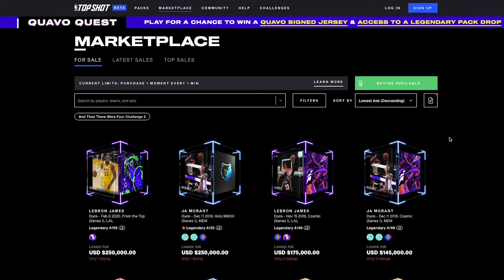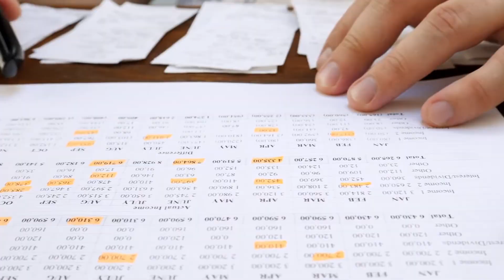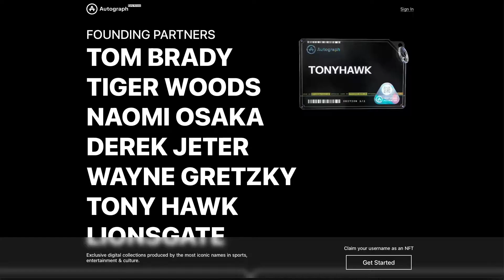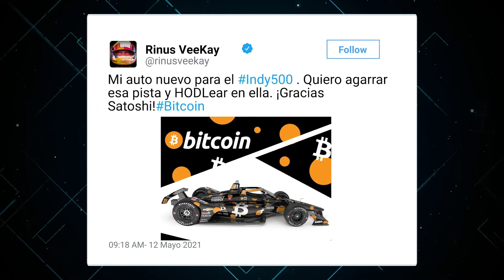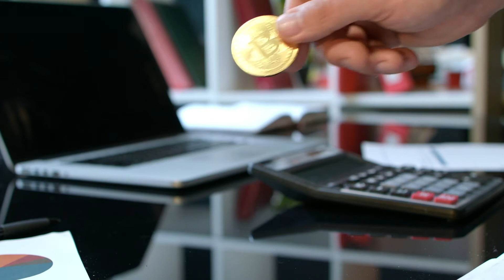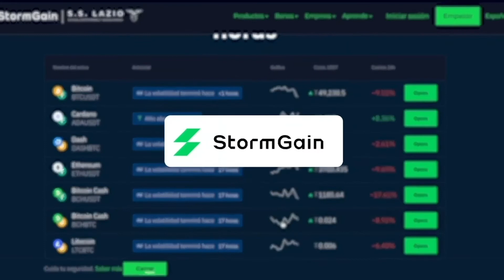NFTs y Fan Tokens En Los Deportes | Casos de Uso Innovadores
Las instituciones deportivas se dieron a la tarea de buscar ideas para poder llegar a los fanáticos y que estos tuvieran algún souvenir o recuerdo del equipo al cual simpatizan y los NFT’s han sido una alternativa de colección para las compañías especializadas en el campo y para los mismos atletas.

En este video veremos muchos ejemplos y cómo la tendencia de los coleccionistas se ha pasado de lo físico a lo digital, también cómo los equipos deportivos más reconocidos del planeta y los atletas más famosos han logrado monetizar sus audiencias a través de esta nueva tecnología que son los NFTs.